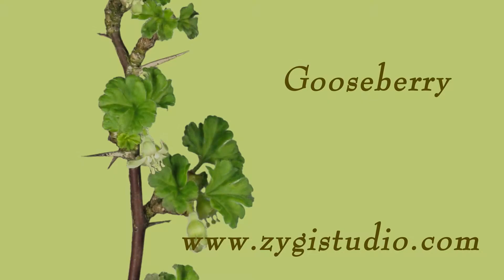Time-lapse of Blooming Gooseberry Branch.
Time-lapse of blooming gooseberry branch with ALPHA.
2K and 4K versions of the clips are available under request.